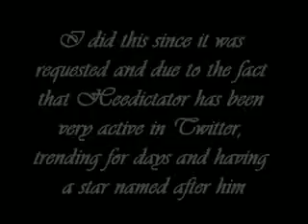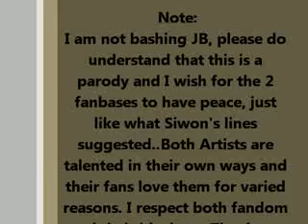Super Junior - Neorago (Not Heechul) Twitter Parody.mp4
Super Junior - Neorago (not Heechul) Twitter Parody
Note: includes JB but i'm not bashing him..

The basice storyline, Heechul trends in Twitter and the other members were jealous and wants their name son Twitter trend too~~ and they are asking ELFs to tweet their name and to stop trending Heechul.

With reference to petals naming a star after heenim, and sorry for the words petals, i don't hate you~~

And this was requested so hopefully it is good enough^^